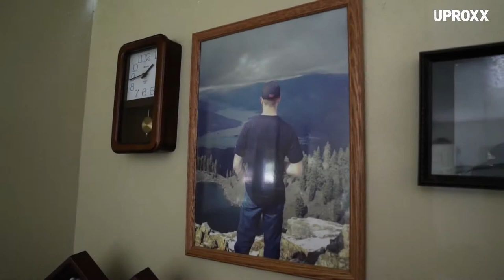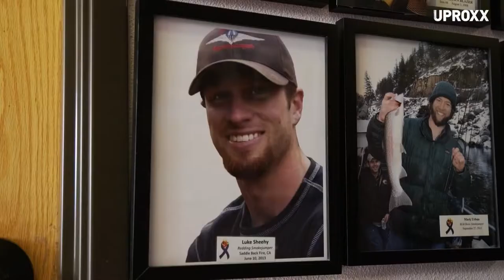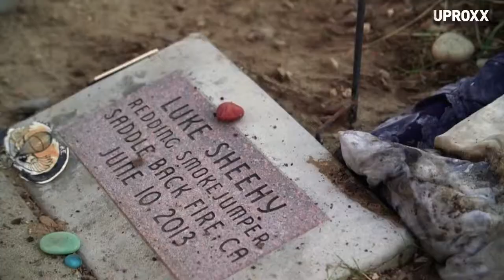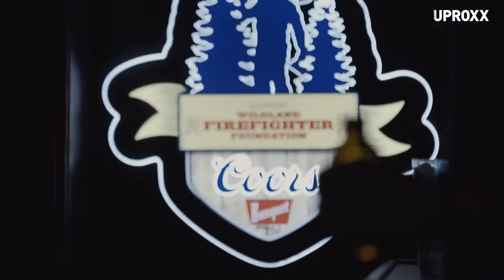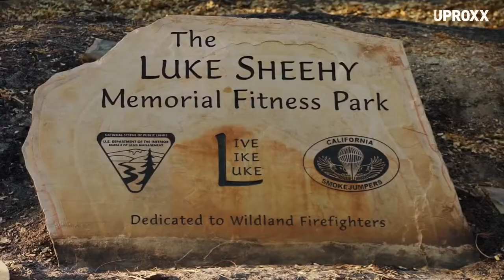The Wildland Firefighter Foundation Supports Families Of Fallen Firefighters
When wildland firefighters make the ultimate sacrifice to protect our land, the Wildland Firefighter Foundation is there to support their families. Learn about how the foundation honored a fallen firefighter and started a movement to "Live Like Luke" in the 'Warriors of the West' docuseries.